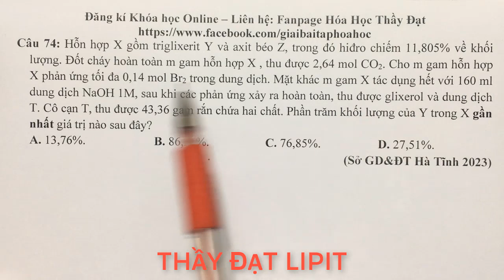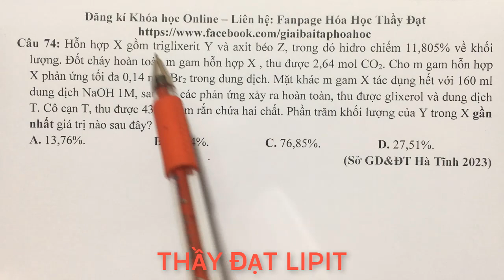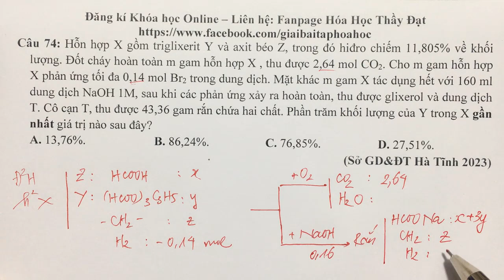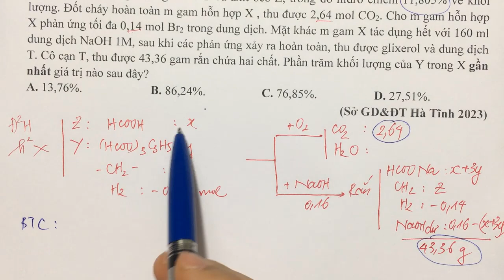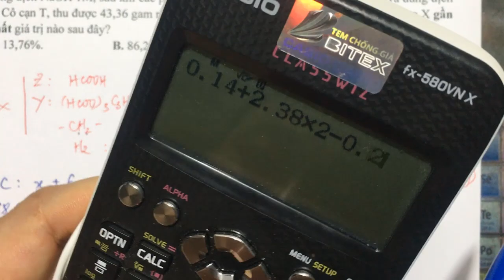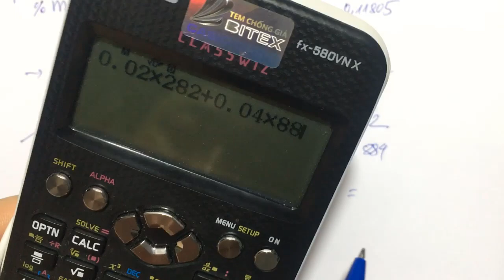Hỗn hợp X gồm triglixerit Y và axit béo Z, trong đó hiđro chiếm 11,805% về khối lượng. Đốt cháy hoàn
Hỗn hợp X gồm triglixerit Y và axit béo Z, trong đó hiđro chiếm 11,805% về khối lượng. Đốt cháy hoàn toàn m gam hỗn hợp X , thu được 2,64 mol CO2. Cho m gam hỗn hợp X phản ứng tối đa 0,14 mol Br2 trong dung dịch. Mặt khác m gam X tác dụng hết với 160 ml dung dịch NaOH 1M, sau khi các phản ứng xảy ra hoàn toàn, thu được glixerol và dung dịch T. Cô cạn T, thu được 43,36 gam rắn chứa hai chất. Phần trăm khối lượng của Y trong X gần nhất giá trị nào sau đây?